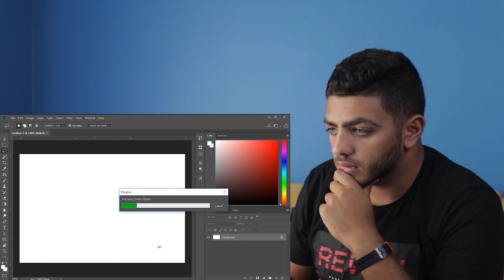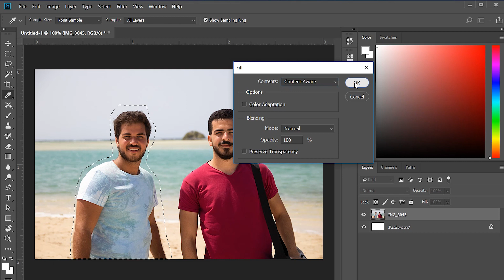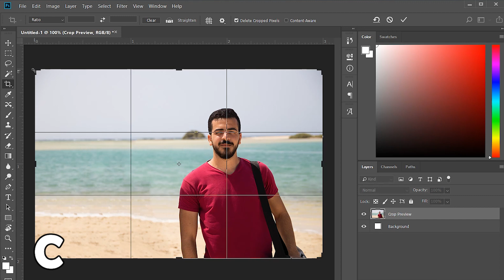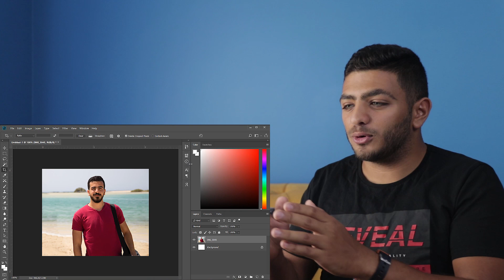ازاي تشيل صحبك من الصوره فوتوشوب | Photoshop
اسهل طريقه تشيل صحبك او الحاجه اللي مبوظه الصوره فاقل من دقيقه باستخدام الفوتوشوب بابسط طريقه

عني :  السفر و التصويرهم هواياتي فبحاول استغلهم عشان اشارك معاكو مميزاتهم و نتعلم الجديد